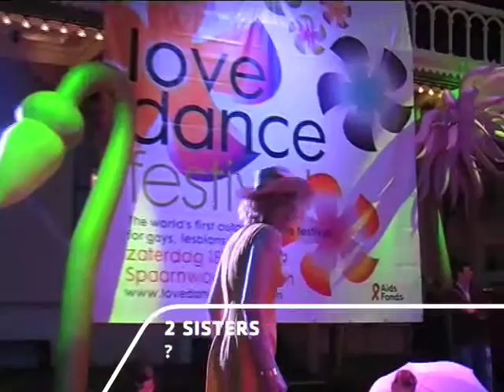LOVEDANCE FESTIVAL IN DE IJSKAST!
Peter van Vught  (woordvoerder Paradiso)  spreekt met Menne Vellinga (MVSGAYSTATION) over het groots opgezette programma voor 2009.  Het LoveDance Festival zou plaats vinden op zaterdag 18 juli 2009 op het terrein waar ook de bekende  Dance Valley wordt georganiseerd in Spaarnwoude.  Raadpleeg de site  www. lovedancefestival.com  voor programmagegevens en kaartverkoop. Op 14 juni vernemen wij dat het festival in de aangekondigde vorm niet zal doorgaan.